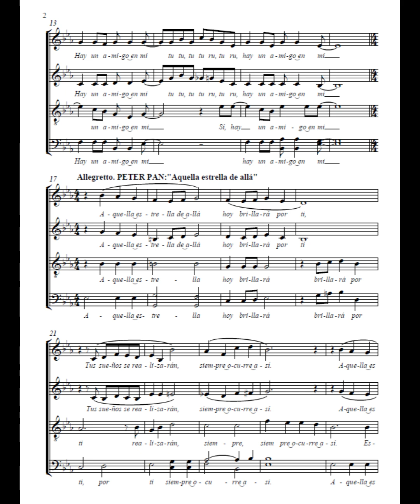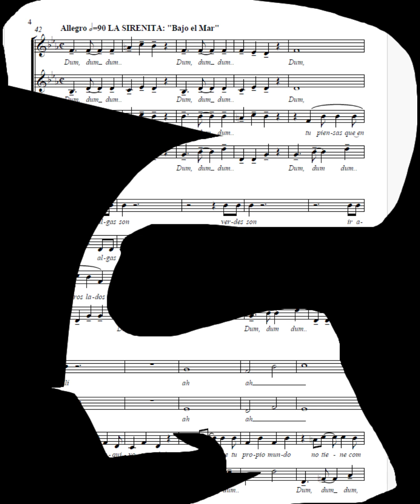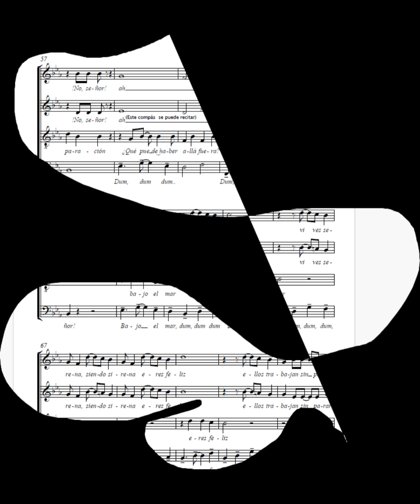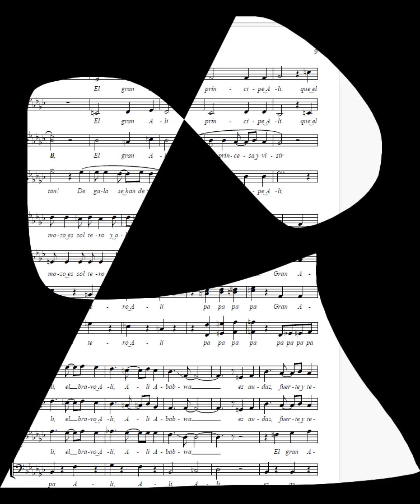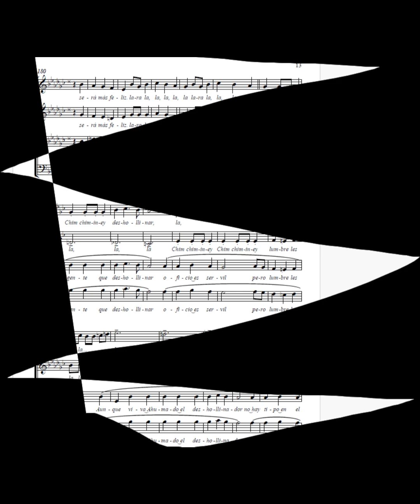DISNEY SUITE (Partitura para coro SATB)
COMPRA LA PARTITURA EN EL SIGUIENTE ENLACE:
Purchase the score at the following link:

Al hacer clic se te descargará automáticamente la partitura en formato PDF
Clicking will automatically download the score in PDF format.

DISNEY SUITE (Partitura para SATB)
Arreglo: Miguel del Castillo García-Pablos